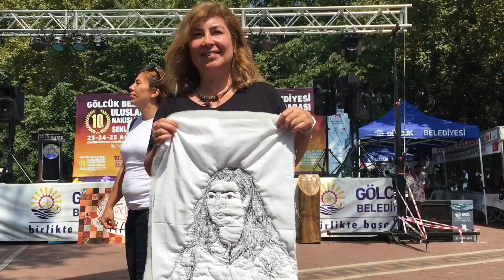Portrait from Golcuk in Turkey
People I met at Kirkyama Festival in Gölcük in 23-25 Aug 2019.